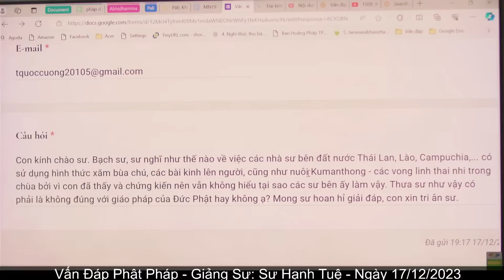2670. Nhà sư có được xăm trổ lên người?